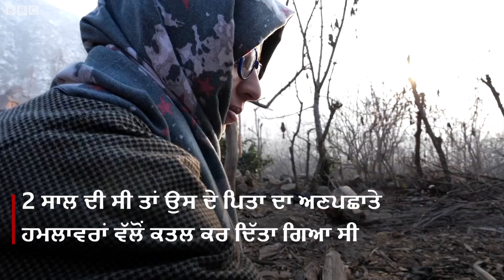Kashmir's Wushu Player: ਕਸ਼ਮੀਰੀ ਕੁੜੀ ਨੇ ਹਾਲਾਤ ਨਾਲ ਲੜ ਕੇ ਕਿਵੇਂ ਬਣਾਈ ਖੇਡ ’ਚ ਪਛਾਣ? | BBC NEWS PUNJABI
ਆਬਿਦਾ ਅਖ਼ਤਰ ਭਾਰਤ ਸ਼ਾਸਿਤ ਕਸ਼ਮੀਰ ਦੀ ਵੁਸ਼ੂ ਖਿਡਾਰਨ ਹੈ। ਆਬਿਦਾ ਨੇ ਮਲੇਸ਼ੀਆ ਇੰਟਰਨੈਸ਼ਨਲ ਟੂਰਨਾਮੈਂਟ ਵਿੱਚ ਸਿਲਵਰ ਮੈਡਲ ਸਣੇ ਕਈ ਮੈਡਲ ਜਿੱਤੇ ਹਨ ਪਰ ਇਹ ਸਫ਼ਰ ਸੌਖਾ ਨਹੀਂ ਸੀ।
ਆਬਿਦਾ 2 ਸਾਲ ਦੀ ਸੀ ਤਾਂ ਉਸ ਦੇ ਪਿਤਾ ਦਾ ਅਣਪਛਾਤੇ ਹਮਲਾਵਰਾਂ ਵੱਲੋਂ ਕਤਲ ਕਰ ਦਿੱਤਾ ਗਿਆ। ਸਕੂਲ ਜਾਣ ਦੀ ਉਮਰ ਵਿੱਚ ਹੀ ਆਬਿਦਾ ਨੇ ਖੇਡਣਾ ਸ਼ੁਰੂ ਕਰ ਦਿੱਤਾ ਪਰ ਖੇਡਣਾ ਉਦੋਂ ਬੰਦ ਹੋ ਗਿਆ ਜਦੋਂ ਉਸ ਦਾ 21 ਸਾਲ ਦੀ ਉਮਰ ’ਚ ਵਿਆਹ ਹੋ ਗਿਆ। ਉਸ ਤੋਂ ਦੋ ਸਾਲਾਂ ਬਾਅਦ ਇਹ ਸਫ਼ਰ ਮੁੜ ਕਿਵੇਂ ਸ਼ੁਰੂ ਹੋਇਆ, ਜਾਣੋ ਇਸ ਰਿਪੋਰਟ ’ਚ
(ਰਿਪੋਰਟ: ਆਮਿਰ ਪੀਰਜ਼ਾਦਾ)